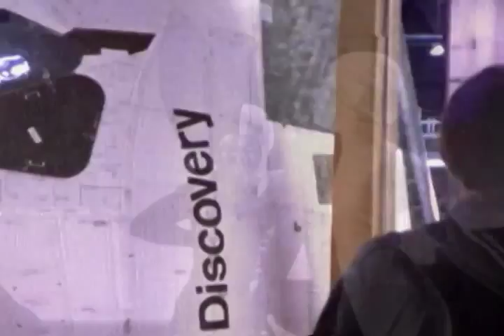E.Live - Flotation Device (Music Video)